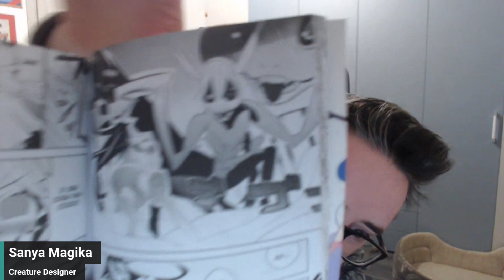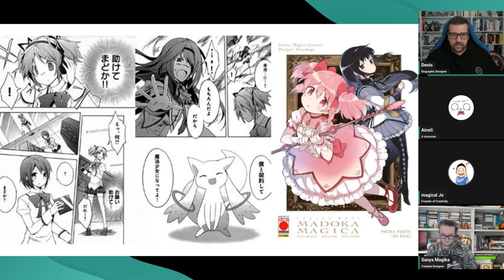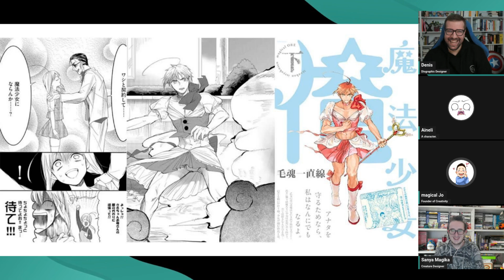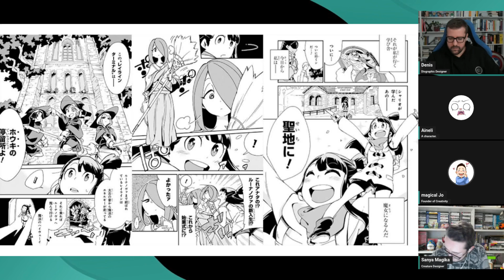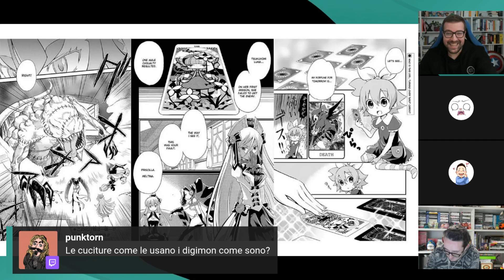Analisi Character Design Evoluzione Maho Shojo - Parte 10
Live andata in onda il 21 ottobre 2024